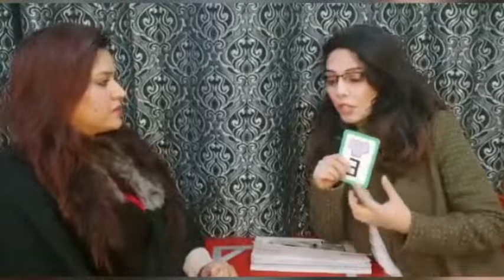The Strategies of Picture Description.